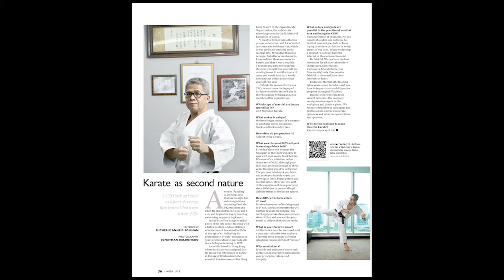Pru Life's President and CEO Antonio “Jumbing” De Rosas on stances, blocks, kicks, and strikes.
A CEO took up karate as a form of revenge then learned that karate was a way of life. Videography by Paolo Lopez | Editing by Nina Diaz